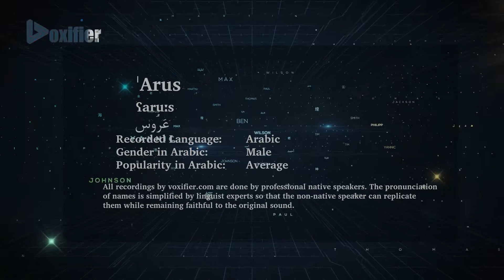How to Pronunce 'Arus (عروس) in Arabic - Voxifier.com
This is the Arabic pronunciation, gender, and phonetics recording of the name 'Arus (عروس). The same name may exist in other languages with different pronunciations.